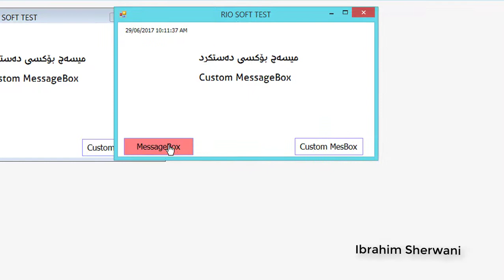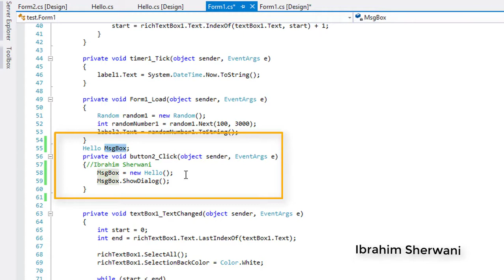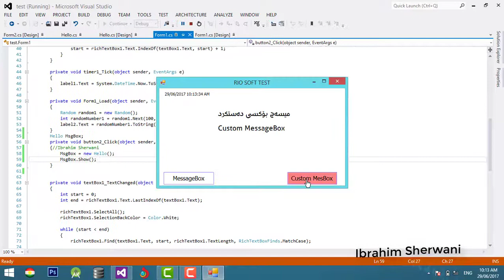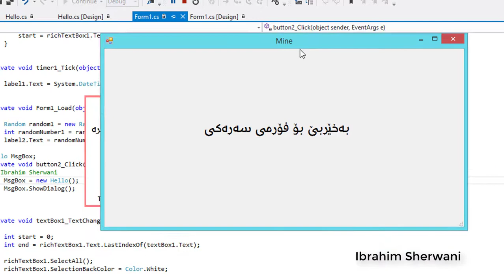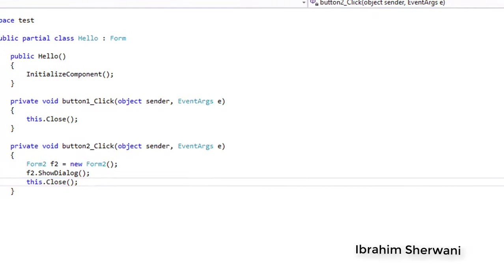How to create a custom MessageBox in C# Visual Studio -Kurdish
چۆنیه‌تی درووستكردنی میسه‌ج بۆكسێكی ده‌ستكرد به‌ دڵی خۆمان
C# Language  Random Course
Ibrahim SHerwani
Developer at :
Desktop Application
Web Developer
iOS Programming
Android Programming